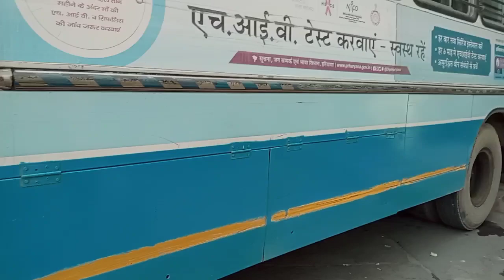My Gurugaon journey